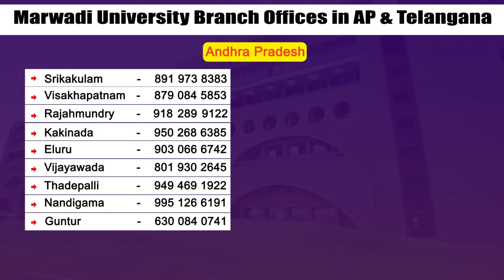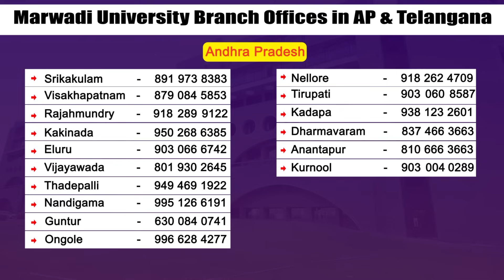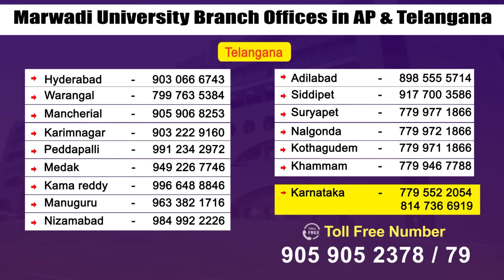Marwadi University | Software and Hardware రెండు వున్న కోర్స్ గురించి తెలుసా? TeluguOne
Marwadi University Rajkot, Gujarat. Asst Vice President - Admissions Marwadi University Mr. N. Mahendra Naidu Interview by Anchor Rupa Nadella. Marwadi University - a rising star in Indian higher education – has become the most preferred university among Telugu students from Andhra Pradesh & Telangana. In this exclusive interview, Mr. N. Mahendra Naidu, reveals details about a cutting-edge interdisciplinary course that equips students with skills in both software and hardware.